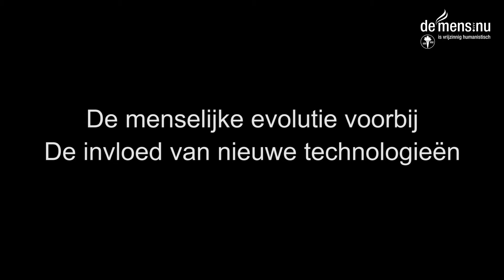Rik Pinxten en Jean-Paul Van Bendegem over transhumanisme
We leven in een wereld waarin de technologie snel evolueert: artificiële intelligentie, robots, nanotechnologie, augmented reality … Het vooruitgangsoptimisme lijkt eenzijdig positief, maar zijn al die nieuwe ontwikkelingen nuttig en nodig? Zijn er geen ethische en maatschappelijke vraagtekens bij te plaatsen? Volgens antropoloog Rik Pinxten en wetenschapsfilosoof Jean Paul Van Bendegem in elk geval wel.